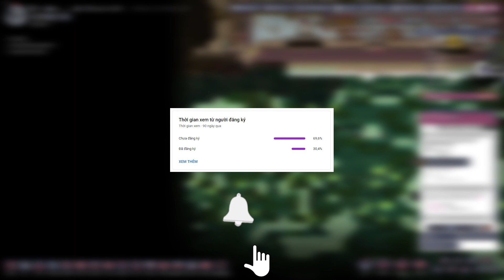[ONI GAMEPLAY S1 #10] KHAI THÁC THAN CHÌ VÀ VÔI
Đừng quên để lại những ý kiến đóng góp cũng như những thắc mắc (nếu có) dưới phần bình luận nhé! Và hãy "like" để ủng hộ mình vì nó "free".
Cấu hình máy mình:
- CPU: Intel Core I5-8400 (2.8GHz - 4.0GHz)
- Main: Mainboard ASUS ROG STRIX B360-G GAMING
- RAM: Apacer Panther Golden EK.08G2V.GEC (2x8GB) DDR4 2666MHz
- VGA: ASUS GeForce GTX 1060 3GB GDDR5 DUAL OC (DUAL-GTX1060-O3G)
- PSU: Cooler Master Elite - 500W
 © Bản quyền Video thuộc về Chuột Chanel ©